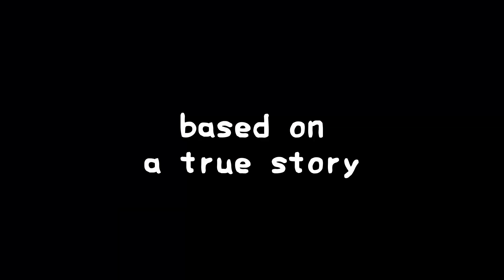Light Music Club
Light as a Creampuff, it's your new-age idol Terumi, from the city of Hybrids!

»»- 　Stream Chapters　 -««
0:00:00 Loading

»»- 　Hashtags　 -««
Oshi Mark 🔺🔻
Livestream
Memes
Fan Art
NSFW
Fan Name "Terumigo"

1. Be kind to both me and the other viewers.
2. If someone's trying to act up, just ignore + report + block them.
3. Try not to talk about topics unrelated to the stream.
4. Don’t bring up other streamers unless I've mentioned them myself.
5. Avoid talking about me in other streams.
6. Feel free to chat before the stream starts. There's no problem in a little water cooler chat.
7. Any language is fine, translation is encouraged.

»»- 　Credits　 -««
dova-S
Peritune
Irasutoya
VERTIGRIS
Inverse